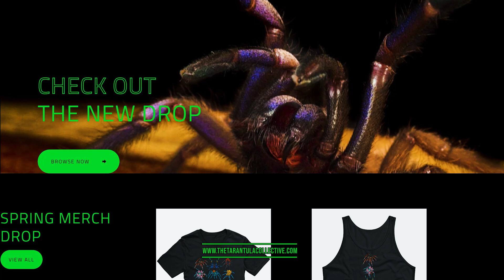EXPLAINED: Tarantula Scientific Names - Binomial Nomenclature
This week we are going to learn how tarantulas and other spiders get their scientific names also known as binomial nomenclature. It isn't as easy as just picking a name at random. So if you have ever wanted to know how and why they come up with these Greek and Latin names that are so hard to pronounce, this is the video for you!

Camera I use to film my videos:
Macro Lens I use to photograph my T’s:
Zoom Lens I use for filming:
Microphone I use for my videos:
LED Puck White Lights for T Enclosures:
Shelving I use to house my collection:
The Tarantula Keeper's Guide: Comprehensive Information on Care:

Please send any letters or packages to:
Richard Stewart
47 Washington Ave
Ste. 245